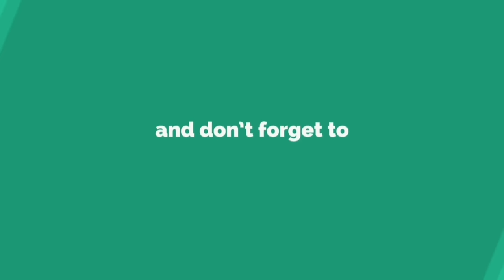చామదుంపలను ఇంట్లోనే సులువుగా పెంచుకోవచ్చు.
The above video is about the easy way to grow Taro plants at home.The total procedure is shown n explained clearly. The soil mix,container size,sunlight essentials wster requirements etc are discussed in detail.